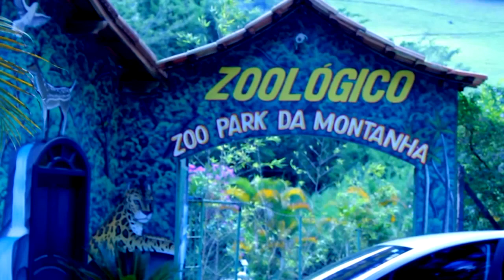De Volta ao Zoológico de Marechal Floriano - ES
Voltamos ao Zoológico de Marechal Floriano em 2018 para ver como estão os animais 3 anos depois de ter ido lá.